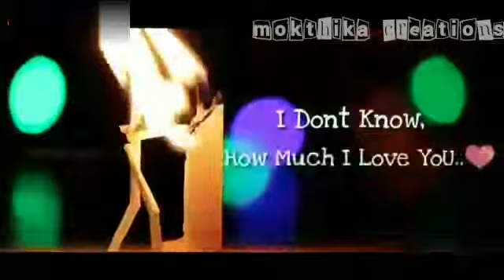Feel good love story 😢😢😢 for whatsapp status